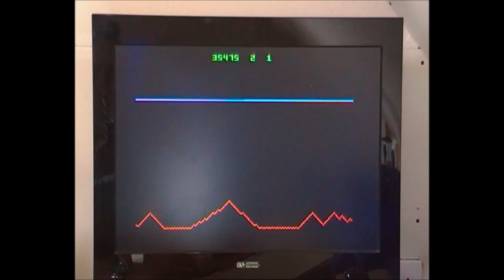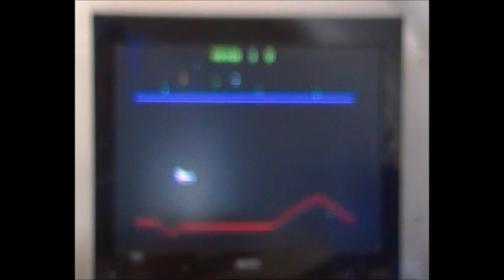BBC Micro Model B - Acornsoft - Planetoid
An arcade conversion by AcornSoft which was a straight clone of Williams Defender. Once again, it was quite excellent. Following this hit, AcornSoft started to get quite a reputation for their quality Arcade conversions. It was a reputation that got them into more than one sticky situation with the video game manufacturers. The original Planetoid was named Defender, but was changed for legal reasons.